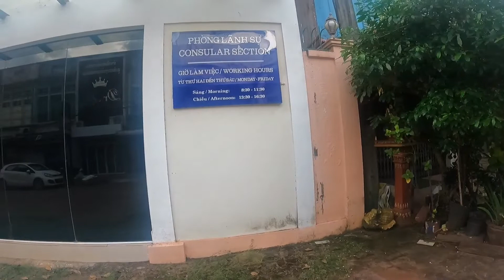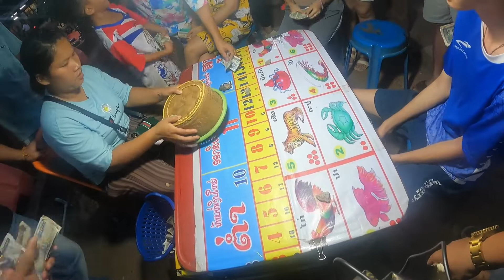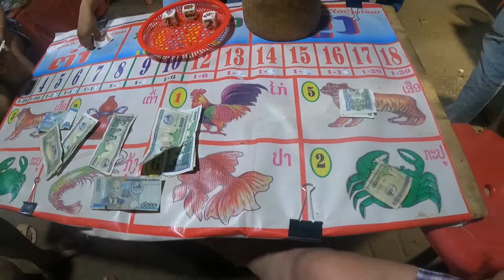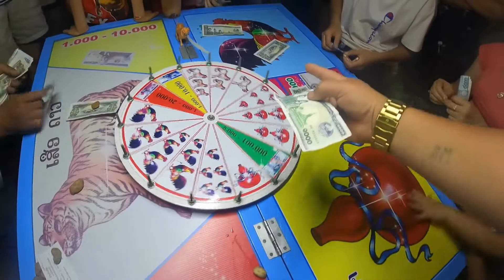LAOS ITNA BEAUTIFUL HAI KE VAPAS JANNE KA MAAN HE NI KR RHA